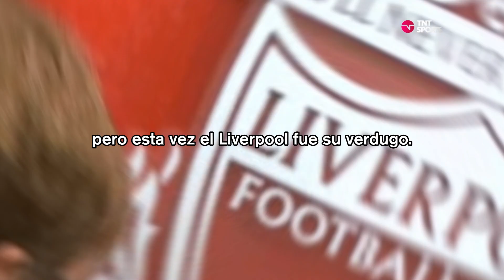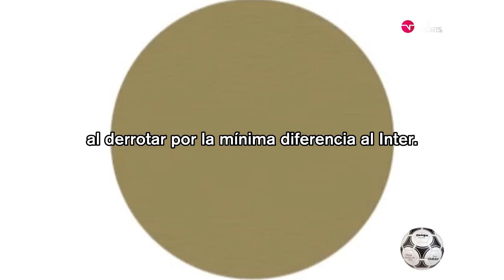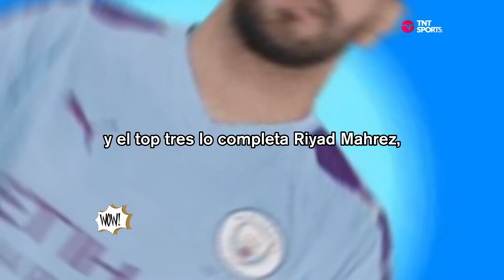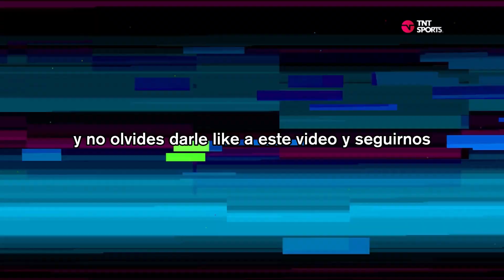La noche mágica de Guardiola: el costo del trofeo europeo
🌟💰 ¡La noche mágica de Guardiola! Descubre el costo del trofeo europeo.